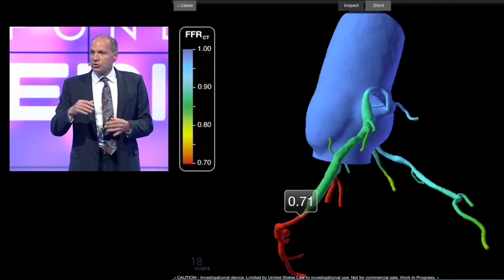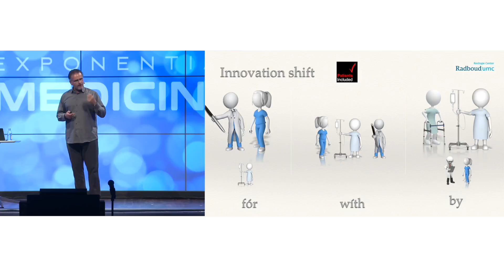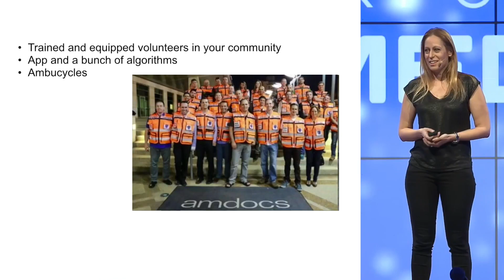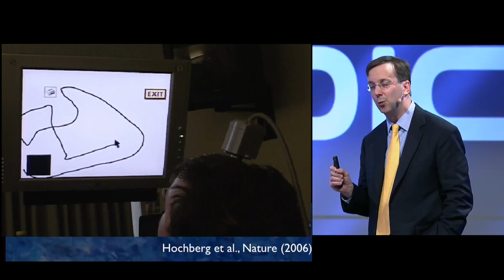Exponential Medicine - Reinventing Healthcare: Highlights & Overview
Exponential Medicine is a unique 4 day program, bringing together leading innovators from across the technology and healthcare spectrum, to explore the cutting edge and to help catalyze the future of health and medicine. Next program is Oct 8-11th, 2016.